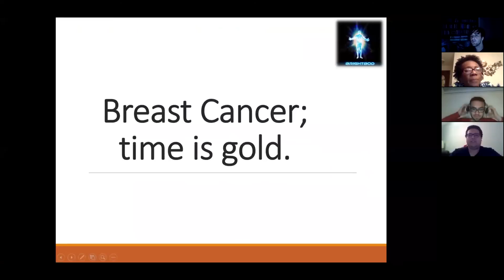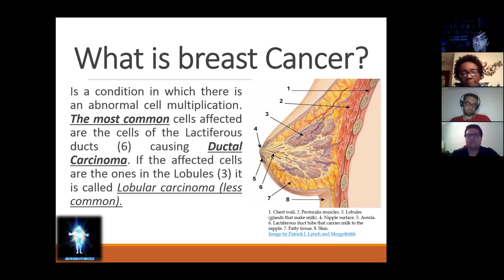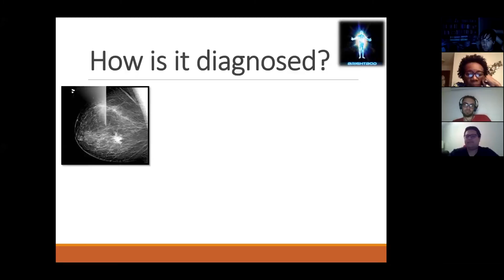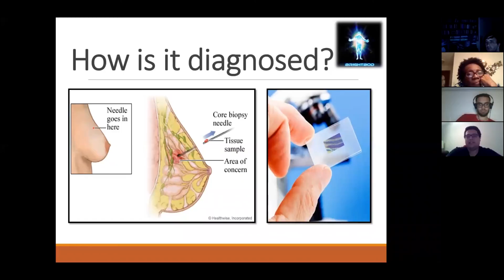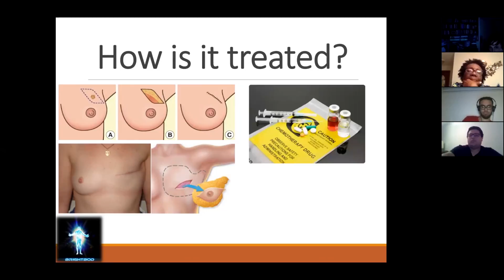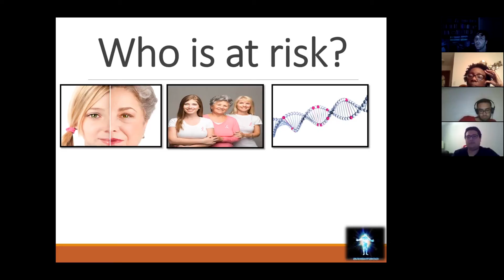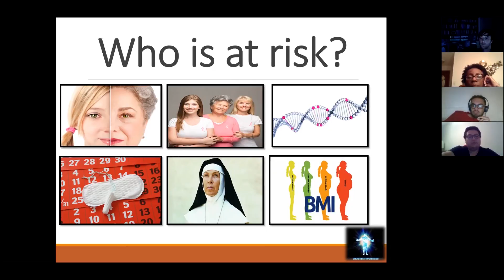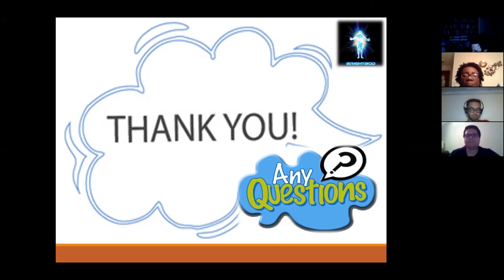Breast Cancer, March 14, 2017 Entire Webinar